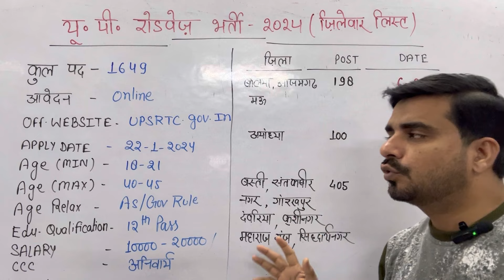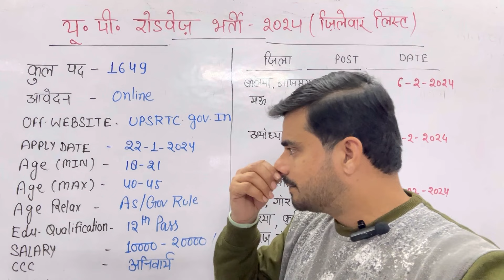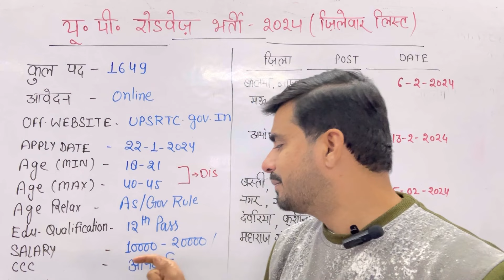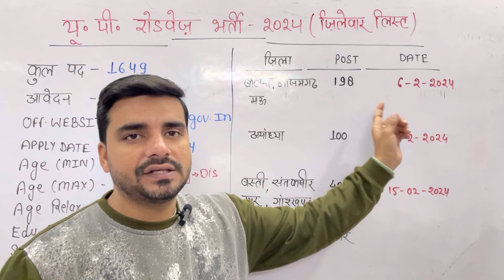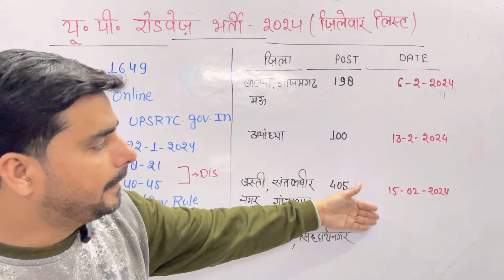यू0पी0 बस कंडक्टर भर्ती 2024 जिला- अयोध्या आज़मगढ़ बलिया गोरखपुर , शुरू | UP BUS CONDUCTOR VACANCY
up bus conductor online apply 2024 | उत्तर प्रदेश बस कंडक्टर भर्ती 2024 Ayodhya  | UP Bus Conductor Vacancy 2024 | up bus conductor bharti online form 2024 ayodhya

ऑनलाइन फॉर्म भरने के लिये लिंक ☝️☝️☝️

Hi
I Am Imtiyaz Ullah Welcome to our You Tube Channel

Ayodhya , SantkabeerNagar , Gorakhpur , Baliya , Kushinagar ,  bus conductor vacancy 2024 |
upsrtc bharti lukhnow 2024 |
up bus conductor vacancy 2024 form kaise bhare | up bus conductor vacancy 2024 | upsrtc online form 2024
up bus conductor bharti online form 2024 Lucknow | Ayodhya , SantkabeerNagar , Gorakhpur , Baliya , Kushinagar ,
up parivahan vibhag bharti lukhnow 2024 |
up bus conductor bharti online apply jila Lucknow |
up bus conductor bharti 2024 Lucknow |
Lucknow bus conductor bharti |
up roadways bus conductor bharti 2024 Lucknow | Ayodhya , SantkabeerNagar , Gorakhpur , Baliya , Kushinagar ,
bus conductor bharti jila bareli | Ayodhya , SantkabeerNagar , Gorakhpur , Baliya , Kushinagar ,
up bus conductor bharti jila Lucknow 2024 |
bus conductor vacancy Lucknow up |
up roadways vacancy 2024 |
up roadways bus conductor kaise bane |
up roadways new vacancy 2024 |
up bus parichalak bharti Aligarh
bus conductor bharti 2024 | Ayodhya , SantkabeerNagar , Gorakhpur , Baliya , Kushinagar ,
bus conductor bharti ka form kaise bhare jila Lucknow Aligarh 2024 |
bus conductor bharti 2024 last date |
bus conductor bharti 2024 online form kaise bhare up |
bus conductor vacancy 2024 ka form kaise bhare |
bus conductor vacancy 2024 ka form kab aayega |
upsrtc conductor vacancy 2024 |
up roadways parichalak new bharti 2024 |
up roadway samvida parichalak bharti 2024 |
upsrtc bus conductor vacancy 2024 | Ayodhya , SantkabeerNagar , Gorakhpur , Baliya , Kushinagar ,

नीचे 2 चैनल का लिंक दिया गया है जहां आप मुझसे बात कर सकते है जिस तरह आपने मुझे प्यार सपोर्ट दिया है उम्मीद है वैसे ही आप नीचे दो चैनल्स के लिंक पर जाकर अपना प्यार सपोर्ट जरूर देंगे धन्यवाद
NOTE

1- My new Vlog  Channel -

2 - My 2nd English Channel